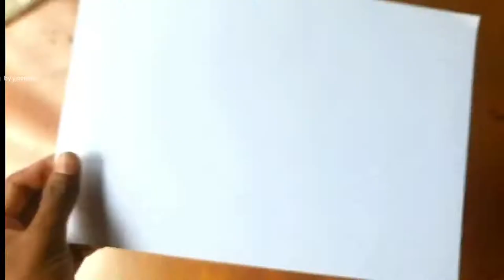First painting with natural fresh flowers and leaves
This is a painting wich was done using fresh flowers and leaves ,